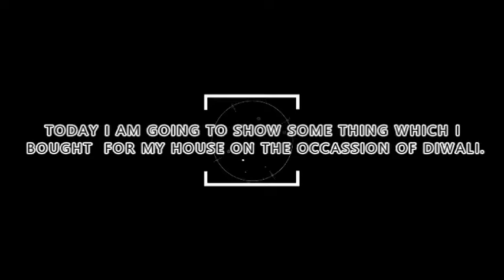DIWALI KI SHOPPING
All kitchen activity food preparation breakfast,Lunch,Dinner,Snacks,Dad,Rajma,Chole,Vegetables ,Soups,Sweets ,Halwa,Choke kulche bhature. Halwa Mung,Besan,Suji.
Snacks Burger,Pizza,Mom's,French Fries
Juices Slads,Fruits  Chats,Desert,Kulfi
How to care pregnant women ,new borne babies,Children up to 6 Years nutrition and immunization,Hygiene,Hand wash etc.
Tours Local and Interstates tourist places Religious place ,
Caring of house holds ,clothes,
Festival celebration.